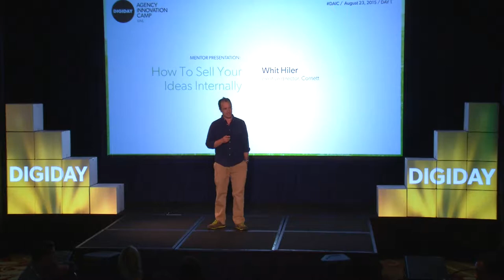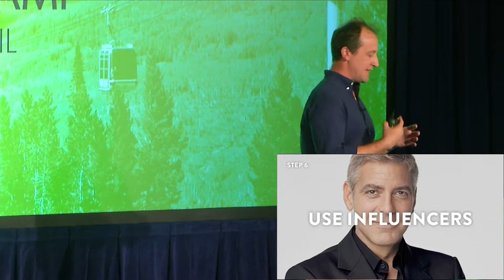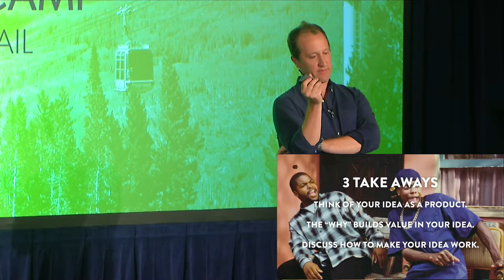How to sell your ideas internally l Digiday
The struggle to sell your ideas is real! For most young professionals, the battle begins right there in their own agency. Way before their idea hits the client, they’ve got to get it through the gauntlet of trained idea killers; the art directors, creative directors, account planners, chief innovation officers, chief strategy officers, the chief insight officers, the chief technology officers, chief sitting bull, the officer officers, the mailman and the chief chief of agency chiefs. Unfortunately for most, their ideas never make it out of their note book. It’s not their fault, they’re just not properly trained to fight for their ideas. We'll discuss how to give those ‘idea killers’ a swift kick to the nuts. Whit Hiler creative director at Cornett shares his thoughts.